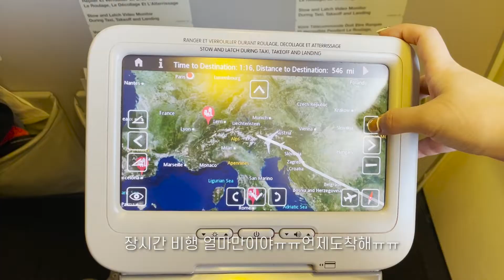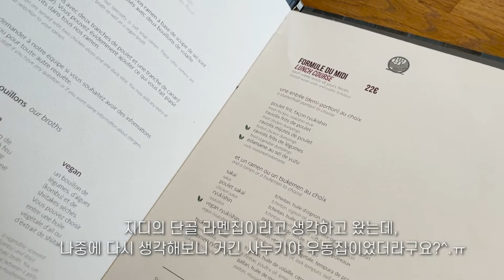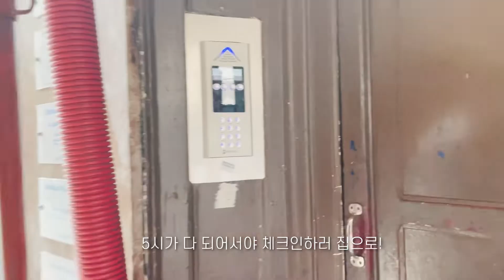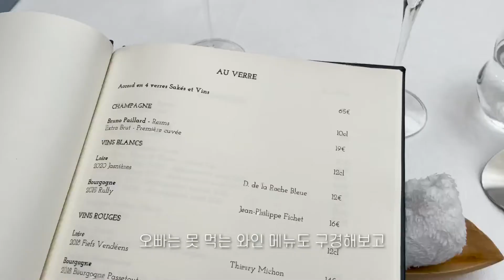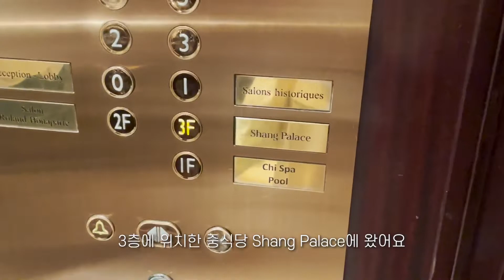3년만에 떠난 파리여행 브이로그 🇫🇷🥖 이틀동안 미슐랭 레스토랑 3군데 정복, 파리 커플스냅, 에펠뷰 집에서 야경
지난 5월말, 무려 2년반만에 해외여행을 떠나게 되었는데요...! 그 여행지는 바로 파리!
3년만에 간 파리는 그대로 아름다우면서도 또 색다르고... 가고 싶은 곳은 또 어찌나 많은지ㅠㅠㅠㅠ
갔던 곳은 가봤기 때문에 또 가고 싶고, 안 가본 곳은 안가봐서 가보고 싶고, 갈 때마다 오히려 갈 곳이 많아지는 파리에요😂
이번 영상은 여행 1-2일차, 도착하자마자 열씸히 빡세게 싸돌아다닌 일정을 담아보았습니다💖
오랜만의 영상인데 즐겁게 봐주세요!

- Lukrembo : This is for you, Affogato, Afternoon